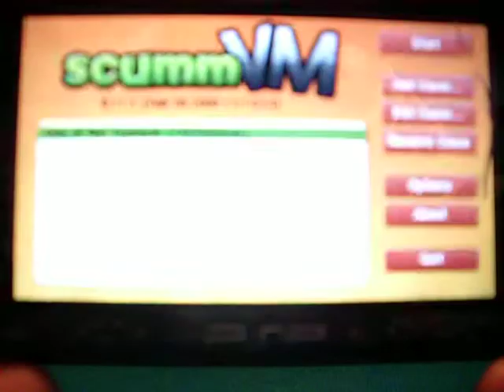day of the tentacle on psp